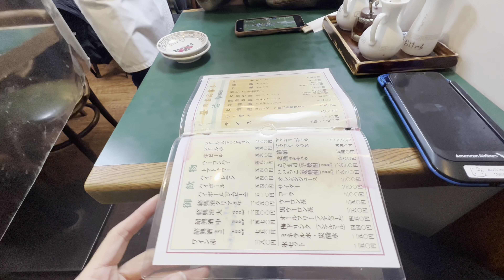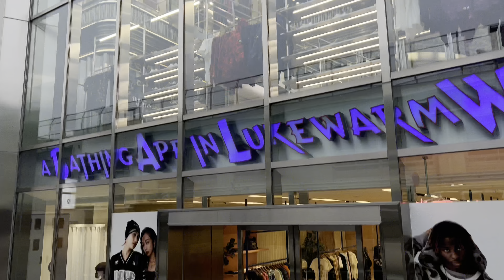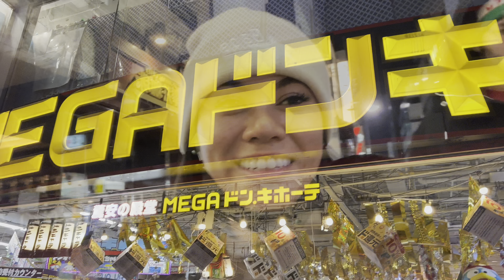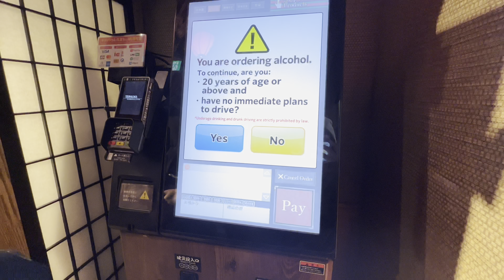Yakiniku in Japan - 2023 vlog 7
20% back when booking with Hotel Tonight
Use code: ANSOTTO